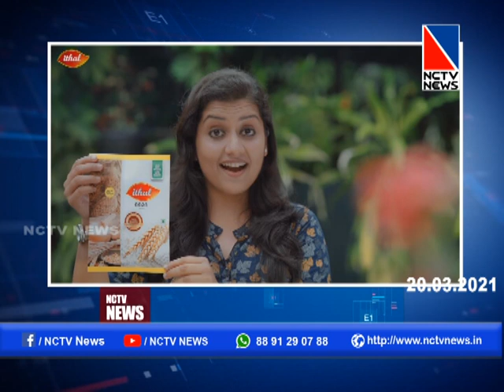NCTV NEWS 20 March 2021